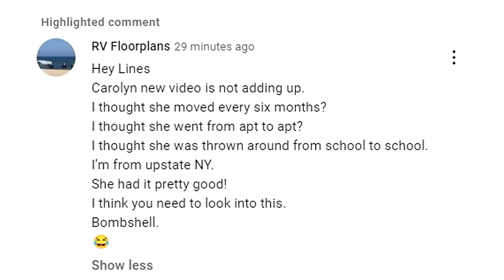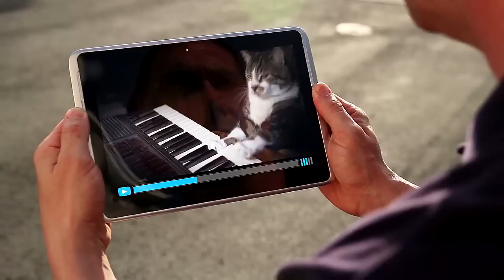Carolyn's RV Life's Latest Bombshell of Her Life in New York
Carolyn's RV Life has painted a picture of growing up in extreme poverty, chaos and despair in up state New York. Her latest video doesn't mesh with her old video narratives of that kind of life growing up. She even shows where she lived and it's pretty darn nice! I just expose the reality when I can, so don't blame me, blame her for the fictional tales of woe.  Many thanks to all you viewers who point out these discrepancies from time to time. Post your thoughts on this. And keep your wheels on the ground!